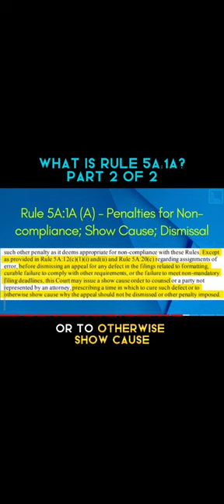PART 2 of 2 | Amber Heard's Appeal Dismissal By This Rule!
Katherine Lizardo, Esq. is a regular Legal Analyst for Law and Crime Trial Network every Friday at noon CST (1 pm EST), has been quoted as a legal expert in various news articles, and has over 16 years of legal experience.

Hello! My name is Katherine. I’m a lawyer, and I also think differently. I’m a different kind of lawyer.

🚘I help Texans injured in car accidents heal and get their life back in order.

🚨I'm a regular guest Legal Analyst on TV for Law & Crime Trial Network.

⚖️ I have over 16 years of legal experience. During the first 12 years of my legal career, I worked for law firms as a defense attorney, which means I was hired by insurance companies to represent their insureds or companies who were being sued.

📈In 2018, I decided to quit my job at a law firm and open my own law firm in California to become a plaintiff’s attorney, which means I now represent people who are injured.

❤️My law firm (Lizardo Law) is not a regular law firm. We are a purpose-driven company that happens to be a law firm.

🙏Our purpose: to inspire hope. Hope is a feeling of trust. Hope is a desire for good things to happen. Hope is to believe in something better. We inspire our clients. Most people injured in car accidents think that “bad things” keep on happening to them after their car crash because they continue to be in pain from their injuries, their medical bills are piling up, and they don’t know what to do.

READ GREAT ARTICLES from Katherine Lizardo on Medium